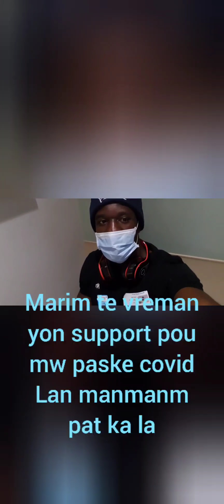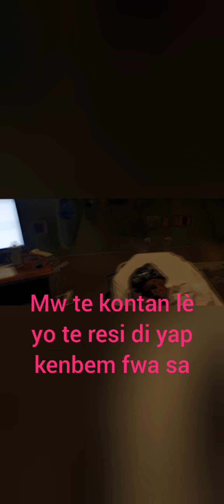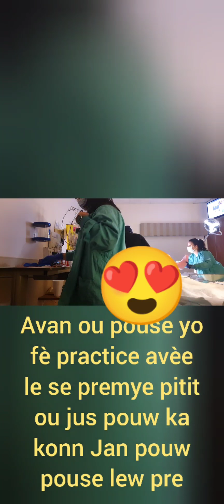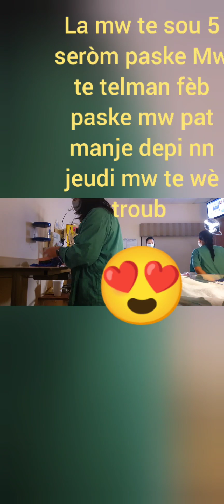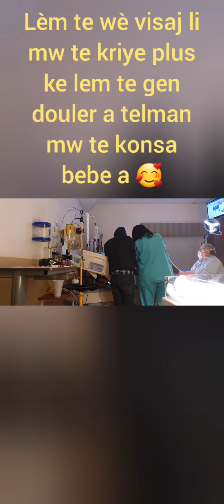labor and delivery 2021, video akouchman mw an, siw vle we tout bagay PA skip li.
merci AK ou pou tout priyè yo Bondye te fèl pou mw li ka fèl pou ou tou enjoy video a PA bliye abond like pataje please